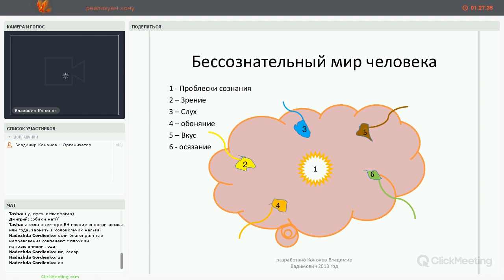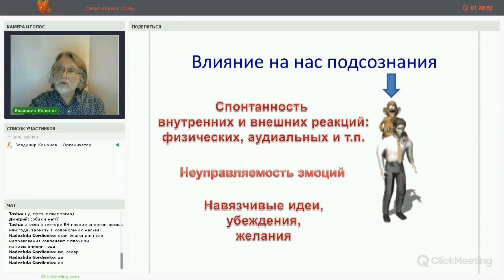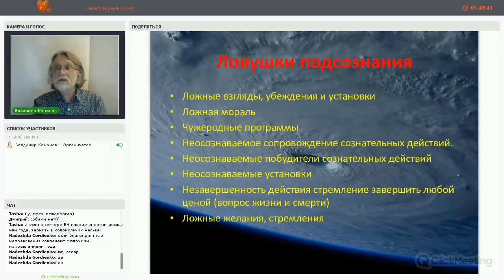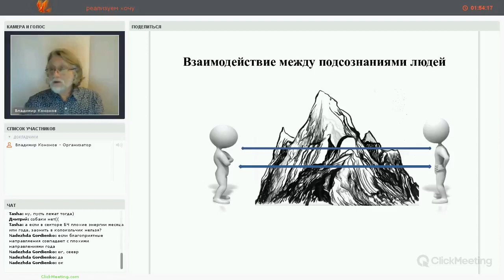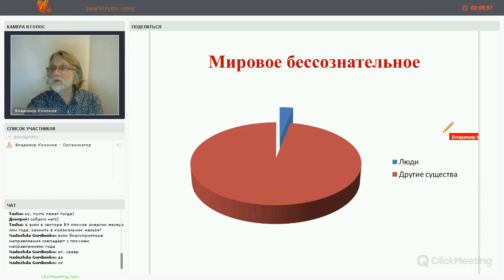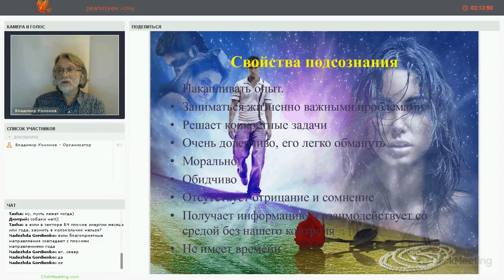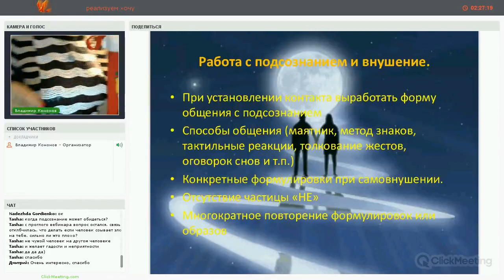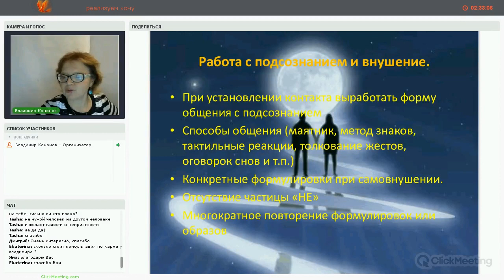Подсознание человека его связь с кармой. Ловушки подсознания. Вебинар проводит Кононов В. В.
Мир подсознания человека и его связь с кармой. Запись вебинара. Проводит Кононов В.В.